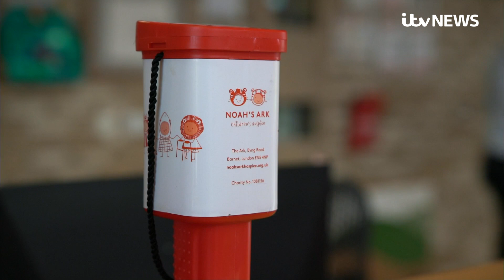Children's hospices facing severe staff shortages twice as bad as those for the NHS | ITV News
Children's hospices in England are facing a staffing crisis almost twice as severe as the National Health Service, according to figures given ITV News.

There is currently an 18% shortfall in the number of nurses needed to care for the most seriously ill children, compared with a 10.5% vacancy rate for NHS nurses in England.

The research by Together for Shorter Lives carried out for ITV News shows 58% of hospices facing the most severe staff shortages have already reduced services and respite care.